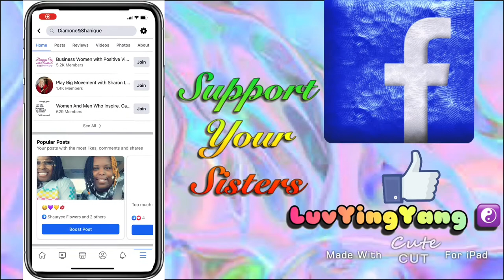Want to Learn about the Vagina?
Luvyingyang

Diamone’s Snapchat: diamonewhite309

Shay’s Snapchat: caribbean_shay

Diamone
Age: 🥂

Diamone: 27
Shay: 30
Birthplace:

Diamone: Chicago, IL 🇺🇸
Shay: US Virgin Islands 🇻🇮
Labels:

Diamone: No Label❌
Shay: AG Fem